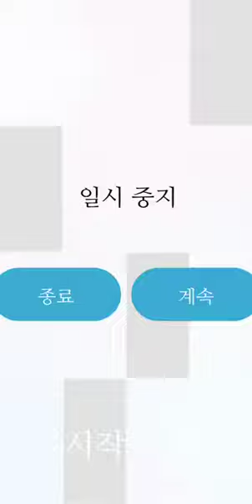Gochu Chamchi 3,801 High Score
I Can 3850